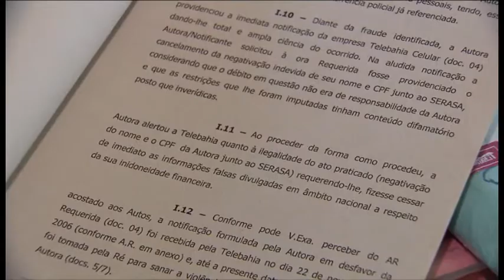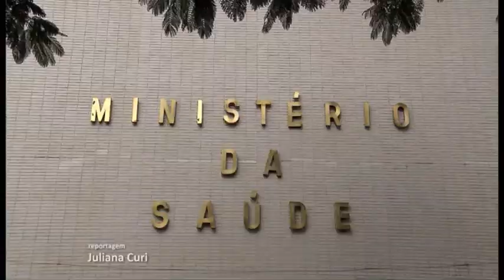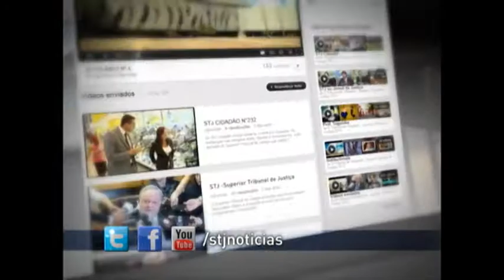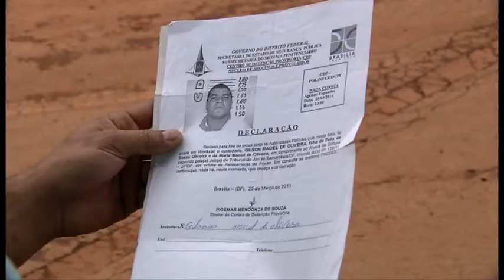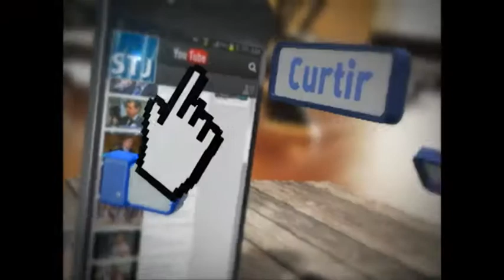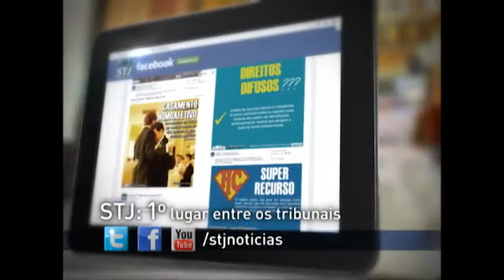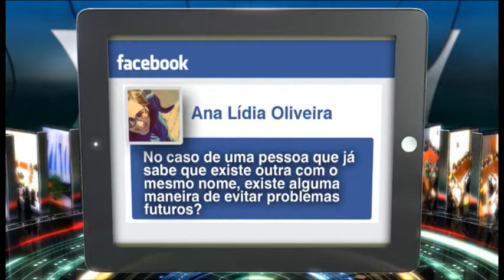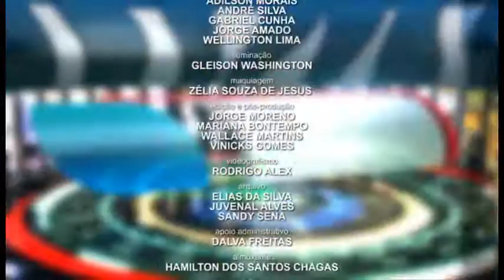STJN nº58: Homônimos (09/05/2015)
Você sabia que ter o nome idêntico ao de outra pessoa pode trazer problemas? Esta semana no STJ Notícias você vai conhecer casos de pessoas inocentes que acabaram presas no lugar do culpado, justamente por causa dessa coincidência. O promotor de Registros Públicos do Ministério Público do Distrito Federal e Territórios, Rômulo de Oliveira vai responder às perguntas deixadas pelos internautas.

E você vai ver também: novos juízes do Amazonas participaram de curso de aperfeiçoamento. E Pleno do STJ elege novos conselheiros para o CNJ e Conselho Nacional do Ministério Público.